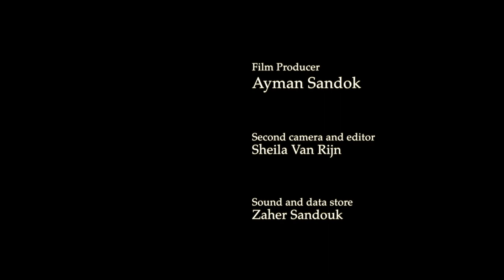The Rembrandt Frerichs trio, with Tony Overwater and, Vinsent Planjer featuring Mohammad Motamedi 2